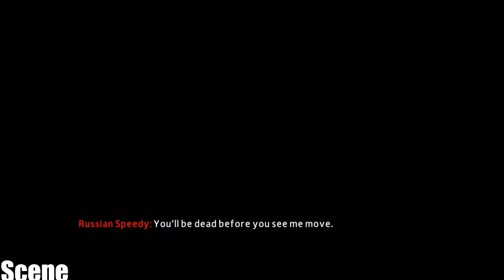The Amazing Spider Man 2 Game/Walkthrough Part 5 Man Costume (PC-HD